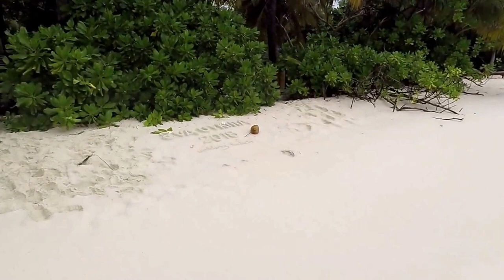Walk On The Beach - Maldives